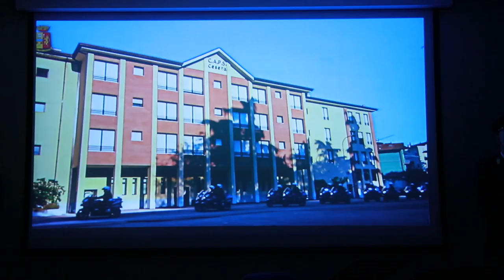La Polizia di Stato di Teramo si festeggia: tante le donne ai vertici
Anche a Teramo si è tenuta questa mattina la cerimonia per festeggiare il 167° anniversario della Polizia di Stato. Picchetto d'onore per il prefetto Graziella Patrizi e per i rappresentati delle altre Forze dell'ordine che hanno partecipato alla celebrazione. L'attività investigativa più importante del 2018 della Polizia di Stato di Teramo è stata l'operazione "Lupi del deserto" contro l'estremismo religioso dell'Isis